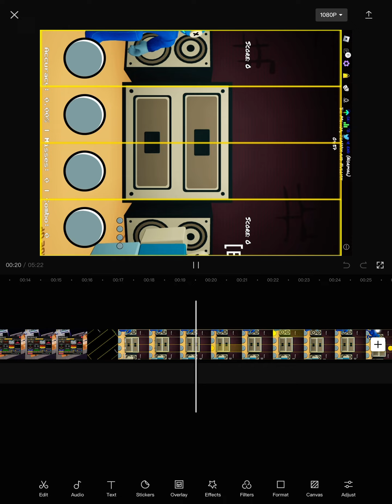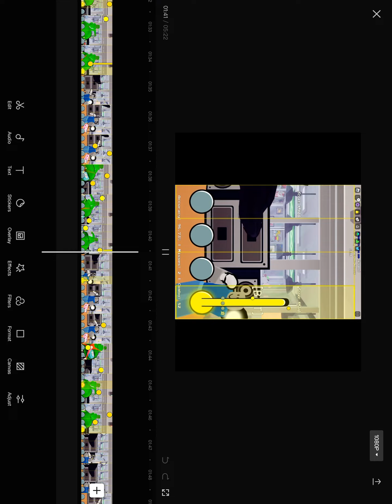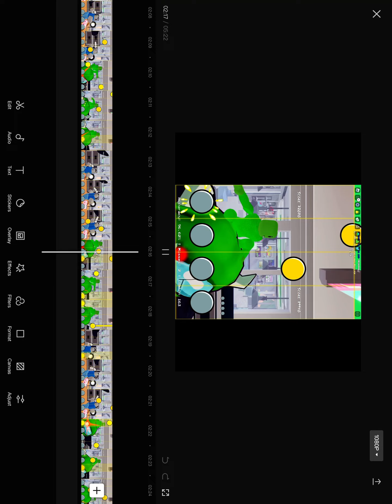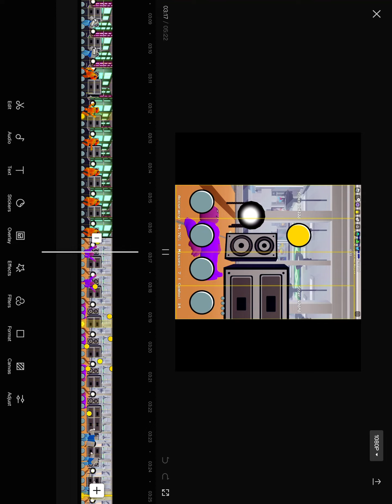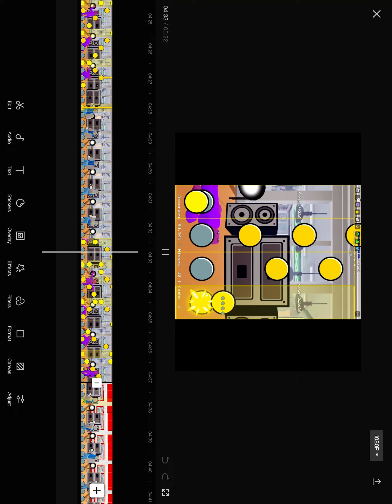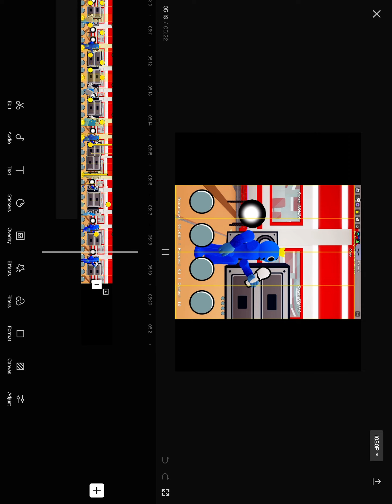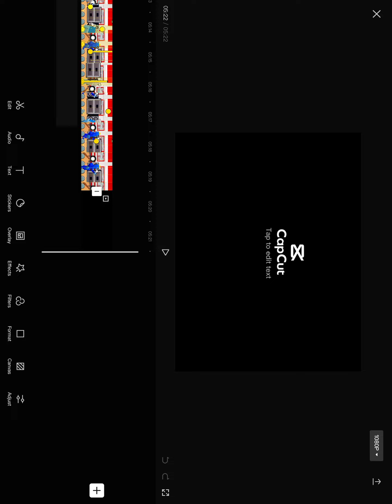FRIENDS TO YOUR END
Fnf blue fnf green fnf orange fnf purple fnf red